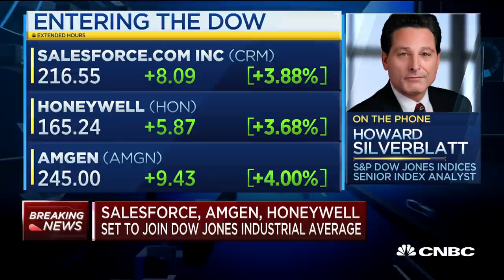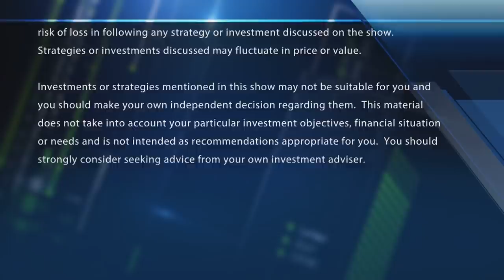Salesforce, Amgen and Honeywell to join Dow Jones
Howard Silverblatt, S&P Dow Jones Indices senior index analyst, discusses what it means that Exxon, Pfizer and Raytheon are being replaced in the Dow Jones Industrial Average. With CNBC's Melissa Lee and the Fast Money traders, Guy Adami, Tim Seymour, Karen Finerman and Dan Nathan.